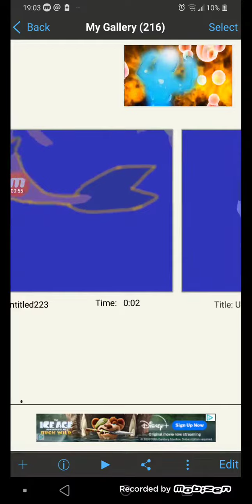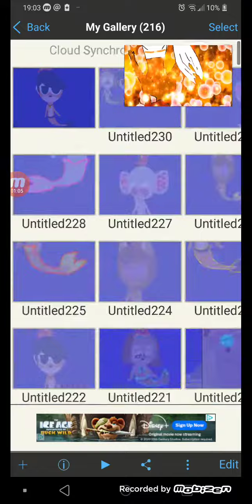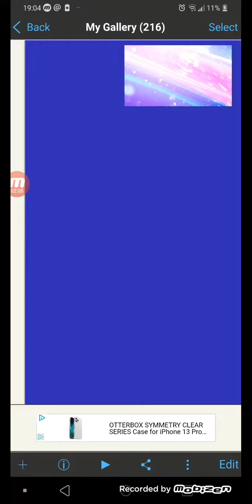merman splits transformation sirenix male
those are my characters

fleegle merpup magic

bingo merape jungle

drooper Merlion claw

snorky merelephant water

glow squid :sex ♀️

song sirenix